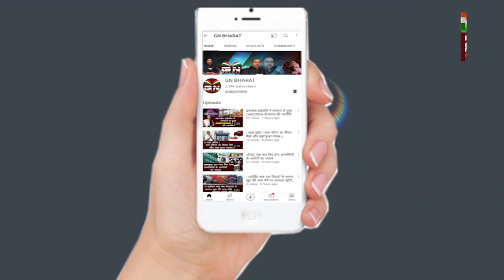।।10 दिन से लापता 70 वर्षीय वृद्ध महिला का शव हुआ बरामद।।